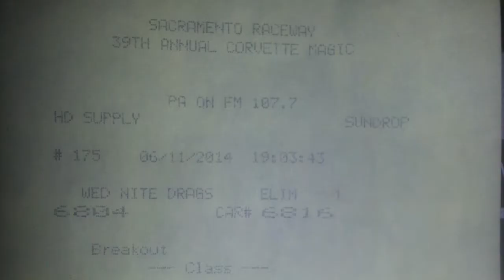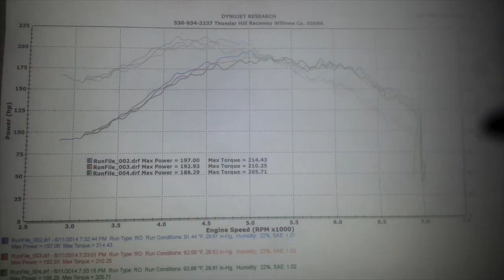Kaiba Tuning ~ Ze's Nissan 240SX KA-T Sacramento Raceway and Dyno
14.9 @91MPH
197HP 214TQ